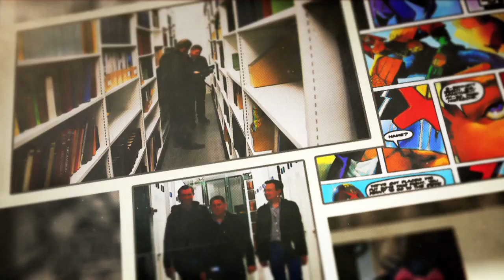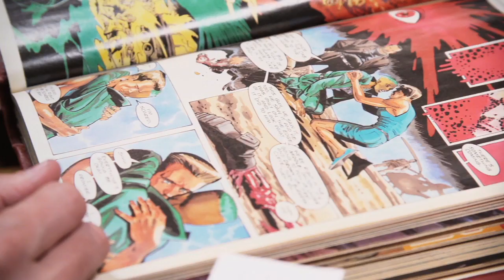Comics Unmasked - Curators' Introduction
Curators Adrian Edwards, John Harris Dunning and Paul Gravett talk about this major exhibition at the British Library. Runs 2 May - 19 August 2014.

Featuring such iconic names as Neil Gaiman (Sandman), Alan Moore (Watchmen, V for Vendetta), Grant Morrison (Batman: Arkham Asylum) and Posy Simmonds (Tamara Drewe), this exhibition traces the British comics tradition back through classic 1970s titles including 2000AD, Action and Misty to 19th-century illustrated reports of Jack the Ripper and beyond.

Parental guidance is advised for visitors under 16 years of age due to the explicit nature of some of the exhibits on display.